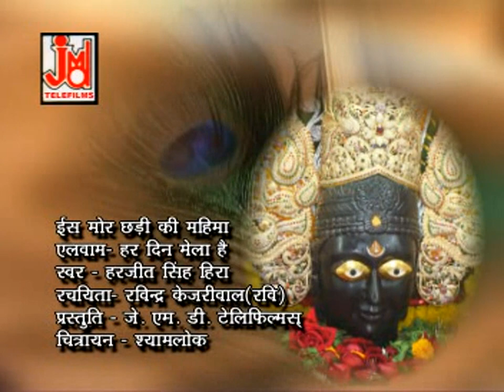Is Mor Chadi Ki Mahima Hai Bhari// Harjeet Singh Heera// JMD Venture // Latest Krishan bhajan 2021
Video Credits
Title :Is Mor Chadi Ki Mahima Hai Bhari // Hardin Mela Hai
Singer -Harjeet Singh Heera

http://
http://